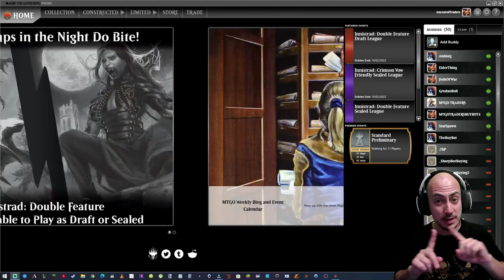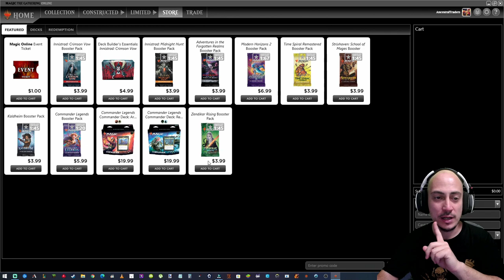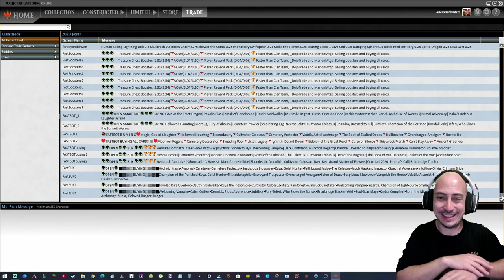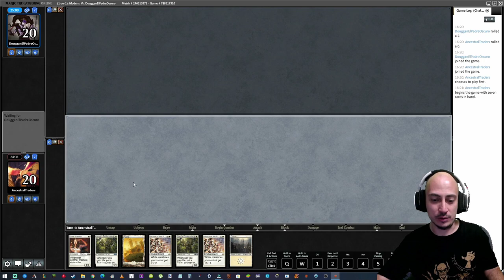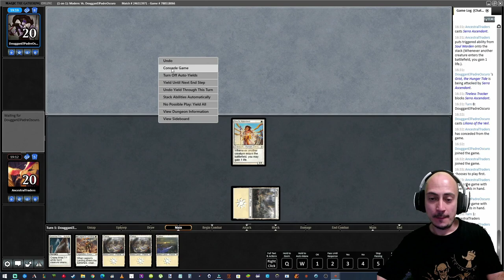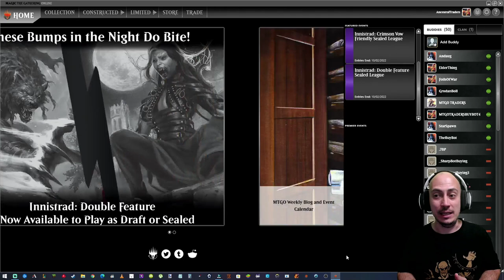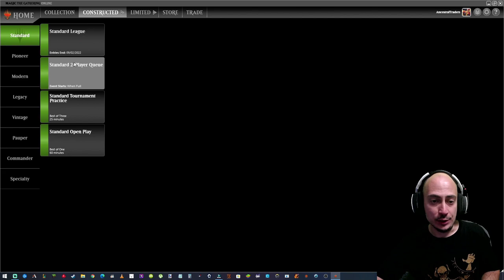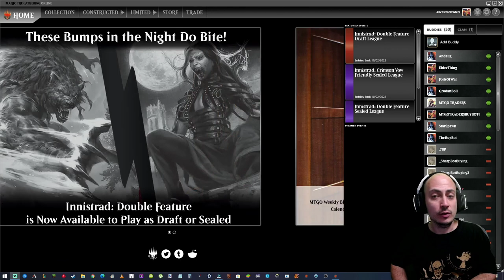¿Qué es y cómo se juega a Magic Online? (MTGO, MOL, MODO)